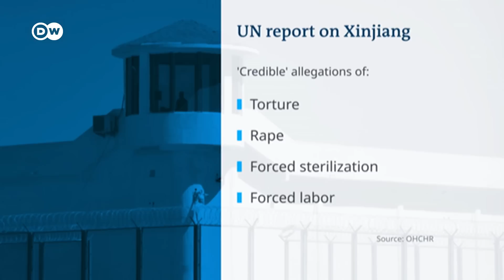Did China try to suppress the UN report on Xinjiang? | DW News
After waiting for almost a year, the United Nations Human Rights Office released the Xinjiang report on Wednesday, suggesting that China's large-scale internment and treatment of Uyghurs and other ethnic minorities in western China may amount to "crimes against humanity."

Human rights organizations have weighed in on the significance of this report, saying the findings expose the extent of harm that China has done to more than one million ethnic minorities in the Xinjiang region. Others say the final results show why Beijing tried so hard to prevent the report from being released.